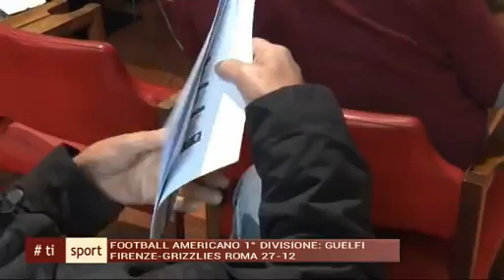TI SPORT Mercoledì 27/04/2016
TI SPORT 27 APRILE 2016